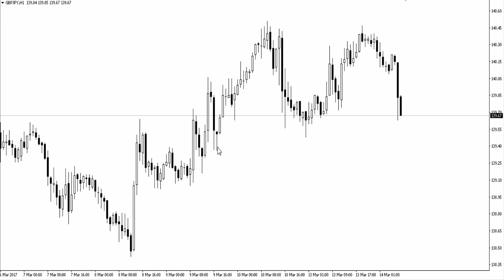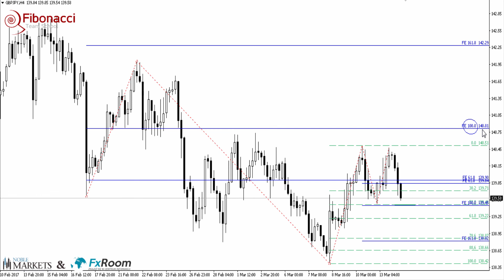Szukamy wyhamowania na clustrze Fibonacciego na GBPJPY. - 14.03.2017